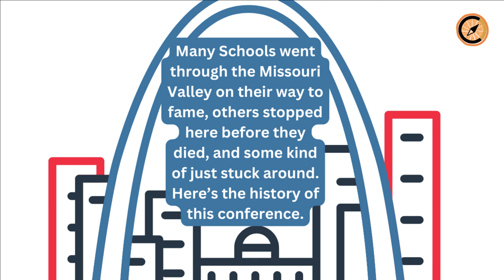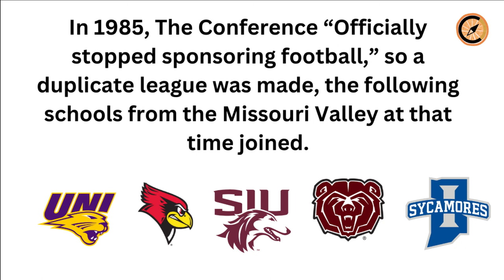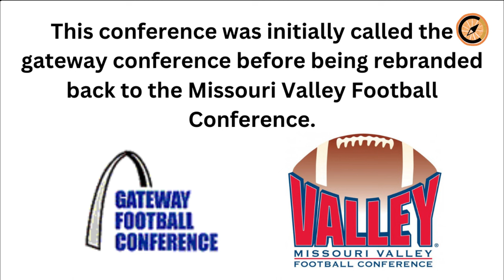The Missouri Valley: College Sports Forgotten Nursery